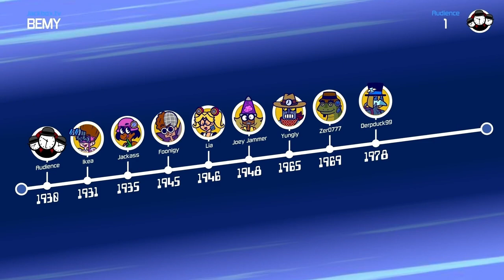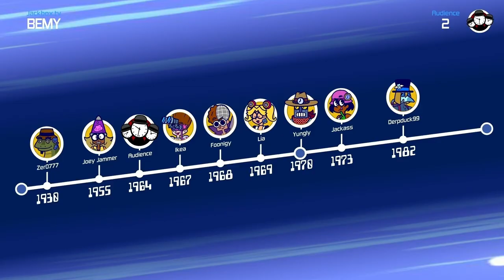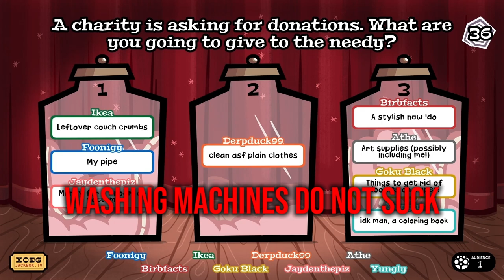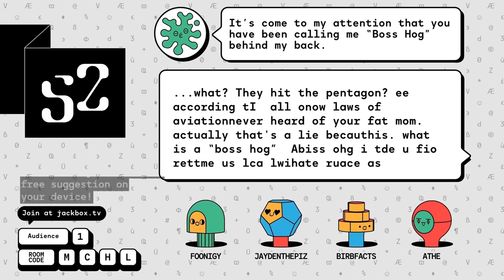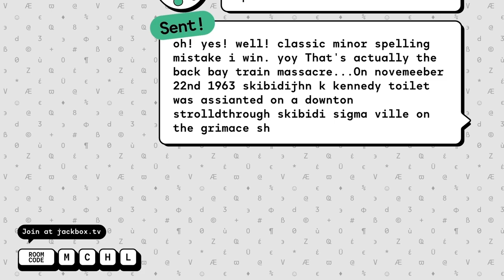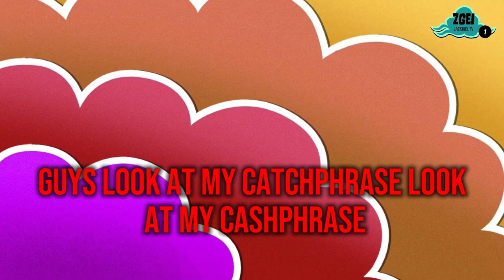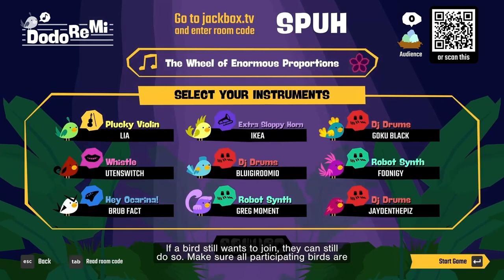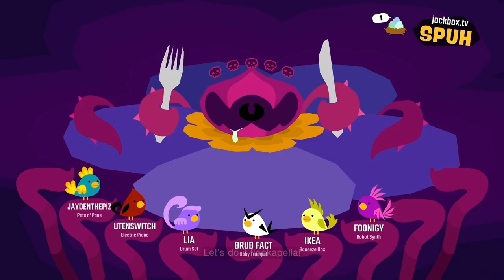Jackbox 10 is Monsterous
Playing on the Unofficial Jackbox with
Lia Snower